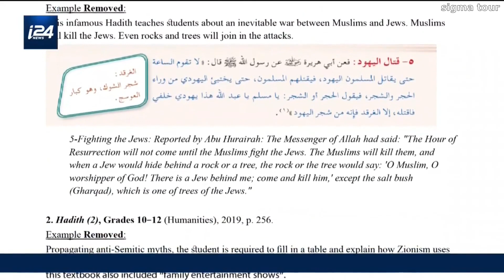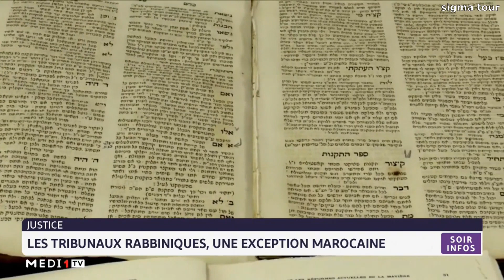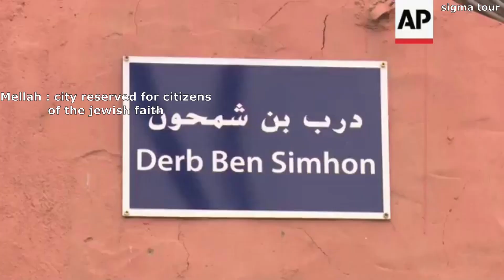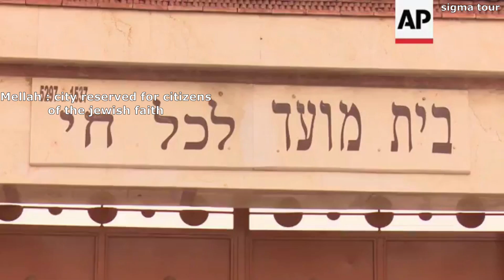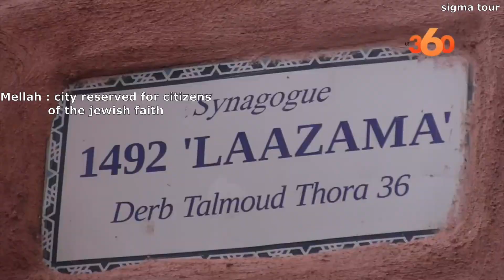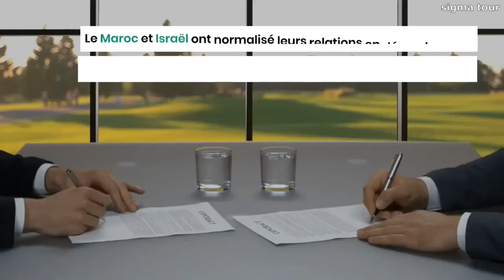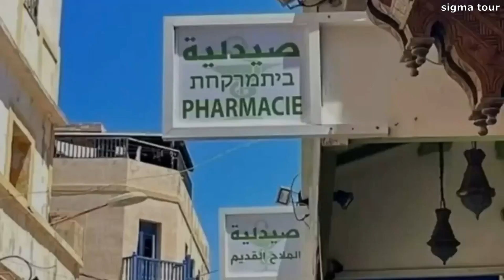Judaization of Morocco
Jewish schools in Morocco instill in students a Judaism that teaches them to stand out from the society around them and also from their Muslim classmates. This teaching also allows them to integrate into the local and especially “international” Jewish community.
Morocco also recognizes Hebrew ancestry as a component of the definition of Moroccan identity, to the letter of the preamble to the Kingdom's Constitution of 2011.
The Jewish community residing in Morocco has courts using Hebrew and which rule according to the Torah as well as the Talmud on cases concerning Jews, and which are particularly relating to family law: marriage, divorce, alimony , inheritance. inheritance, donations…
The mellah designates in Morocco the district where the Jewish residents of the city live. High walls surround it in order to separate the Jewish and Moroccan populations.

Les écoles juives au Maroc inculquent aux élèves un judaïsme qui leur apprend à se démarquer de la société qui les entoure et aussi de leurs camarades de classe musulmans. Cet enseignement leur permet également de s’intégrer à la communauté juive locale et surtout « internationale »
Le Maroc reconnaît, par ailleurs, l'ascendant hébraïque en tant que composante de la définition de l'identité marocaine, à la lettre du préambule de la Constitution du Royaume de 2011.
La communauté juive résidant au Maroc dispose de tribunaux utilisant l’hébreu et qui statuent selon la Thora ainsi que le Talmud sur les affaires concernant des juifs, et qui sont notamment relatives au droit de la famille : le mariage, le divorce, la pension alimentaire, l’héritage. la succession, , les donations…
Le mellah désigne au Maroc le quartier où habitent les résidents juifs de la ville. De hautes murailles entourent celui-ci afin de séparer les populations  juive et marocaine.

تغرس المدارس اليهودية في المغرب في نفوس الطلاب اليهودية التي تعلمهم أن يبرزوا من المجتمع من حولهم وكذلك من زملائهم المسلمين في الفصل. يسمح هذا التعليم لهم أيضًا بالاندماج في المجتمع اليهودي المحلي وخاصة المجتمع اليهودي "الدولي".
يعترف المغرب أيضًا بالأصول العبرية كعنصر من عناصر تعريف الهوية المغربية ، في خطاب مقدمة دستور المملكة لعام 2011.
لدى الجالية اليهودية المقيمة في المغرب محاكم تستخدم اللغة العبرية والتي تحكم وفقًا للتوراة وكذلك التلمود في القضايا المتعلقة باليهود والتي تتعلق بشكل خاص بقانون الأسرة: الزواج والطلاق والنفقة والميراث. ميراث ، تبرعات ...
الملاح يحدد في المغرب المنطقة التي يعيش فيها السكان اليهود في المدينة. تحيط بها أسوار عالية من أجل الفصل بين السكان اليهود والمغاربة.

Las escuelas judías de Marruecos inculcan en los alumnos un judaísmo que les enseña a diferenciarse de la sociedad que les rodea y también de sus compañeros musulmanes. Esta enseñanza también les permite integrarse en la comunidad judía local y especialmente “internacional”.
Marruecos también reconoce la ascendencia hebrea como un componente de la definición de identidad marroquí, al pie de la letra del preámbulo de la Constitución del Reino de 2011.
La comunidad judía residente en Marruecos dispone de tribunales que utilizan el hebreo y que se pronuncian según la Torá y el Talmud en los casos relativos a los judíos, y que se refieren en particular al derecho de familia: matrimonio, divorcio, pensión alimenticia, herencia. herencias, donaciones…
La mellah designa en Marruecos el distrito donde viven los residentes judíos de la ciudad. Altos muros la rodean para separar a la población judía de la marroquí.

Еврейские школы в Марокко прививают учащимся иудаизм, который учит их выделяться из окружающего общества, а также из своих одноклассников-мусульман. Это учение также позволяет им интегрироваться в местную и особенно «международную» еврейскую общину.
Марокко также признает еврейское происхождение как компонент определения марокканской идентичности в соответствии с буквой преамбулы к Конституции Королевства 2011 года.
Еврейская община, проживающая в Марокко, имеет суды, использующие иврит и выносящие решения в соответствии с Торой и Талмудом по делам, касающимся евреев, и особенно касающимся семейного права: брак, развод, алименты, наследование. наследство, пожертвования…
Меллах обозначает в Марокко район, где проживают еврейские жители города. Его окружают высокие стены, чтобы разделить еврейское и марокканское население.